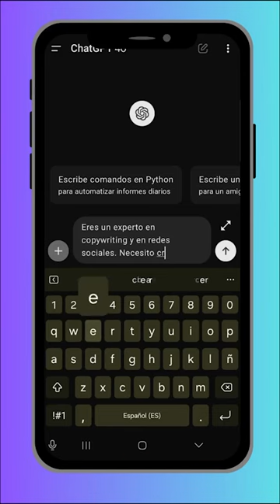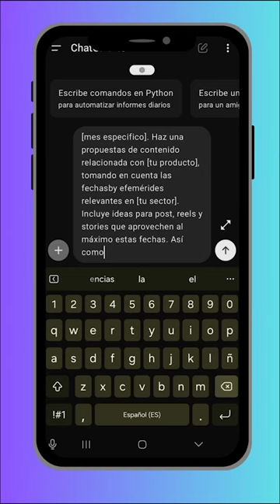Conoce 4 prompts de inteligencia artificial que te ayudarán a crecer en marketing digital